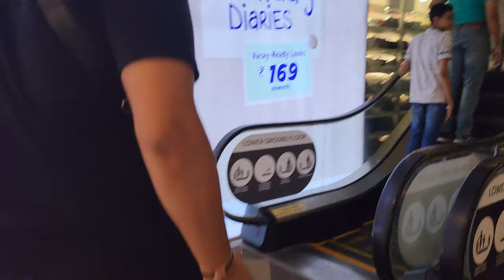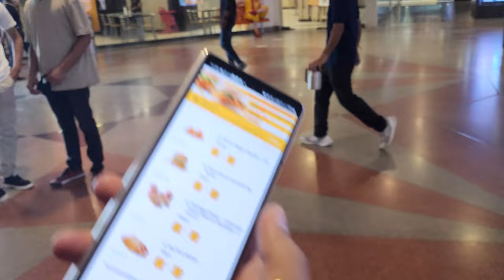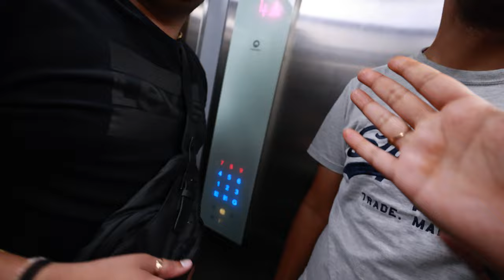My makeup studio shopping | D.I.Y ideas